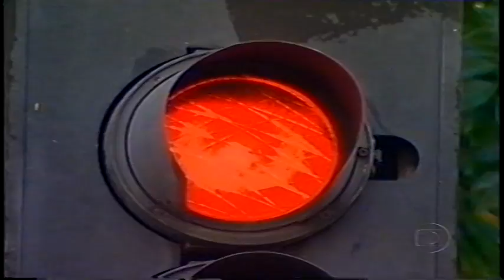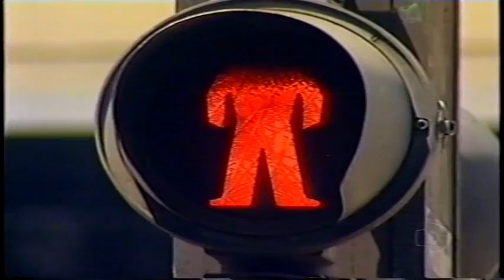Apresentação dos atletas para São Silvestre - 2003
Marilson Gomes dos Santos, Rômulo Wagner da Silva, Frank Caldeira, Maria Zeferina Baldaia, Adauto Domingues, etc.